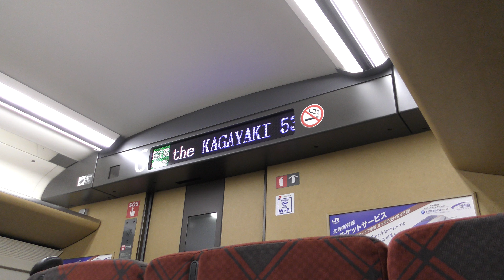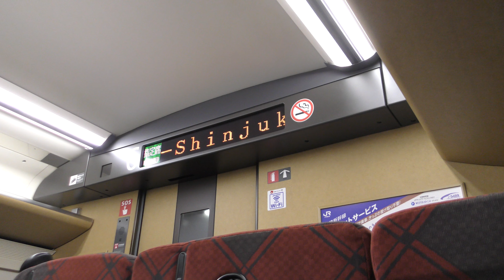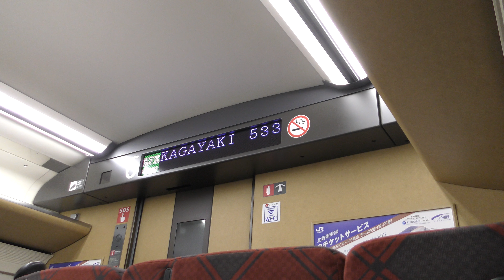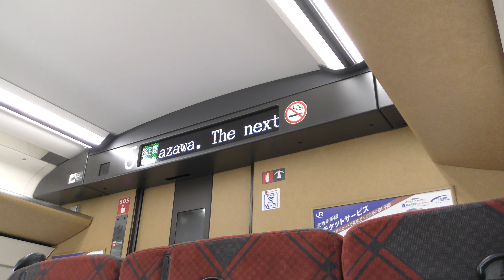♪北陸ロマン4連発！ 北陸新幹線 臨時かがやき533号 東京・上野・大宮出発＆長野到着 W7系W5編成 240426 JR Hokuriku Shinkansen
GW直前に北陸新幹線に乗車してきました。今回乗車したのは臨時のかがやき533号、充当されていたのはW7系W5編成です。架線事故の当該編成ですね。
今回は東京出発・上野出発・大宮出発と長野到着の計4回を収録しました。大宮到着以外の北陸ロマンを収録出来ました。

0:00　東京停車中
0:55　東京出発
2:02　自動放送(東京出発)
2:59　上野出発
4:14　自動放送(上野出発)
6:44　手動放送
8:14　大宮出発
9:08　自動放送(大宮出発)
12:51　自動放送(長野到着)
13:55　手動放送
16:00　のりかえ案内